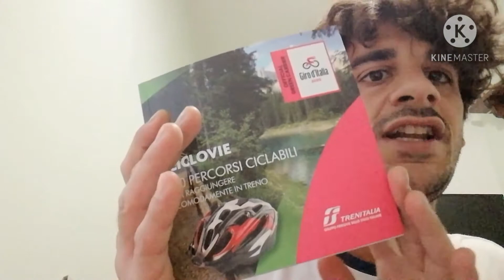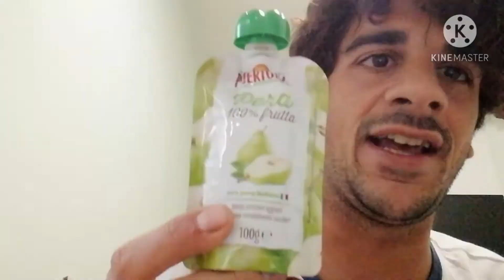Giro d'italia a Palermo